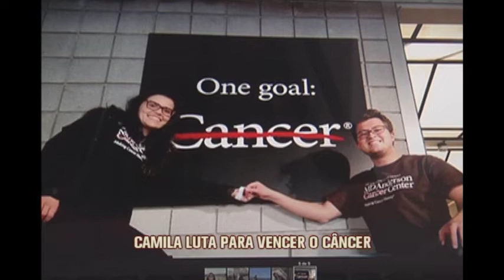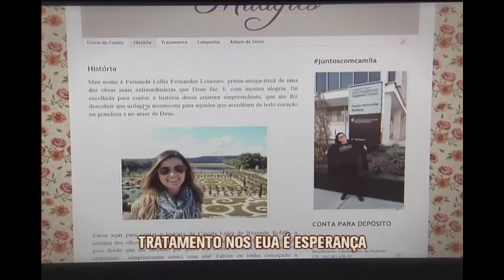Mineira busca apoio financeiro para continuar tratamento de câncer nos EUA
Em busca da cura e com muita vontade de viver, disposição para enfrentar o tratamento no exterior e fé em Deus. Assim têm sido os dias da mineira Camila Leles de Rezende Rohlfs, de 31 anos, que, desde o início do ano, se submete a novos procedimentos – imunoterapia – num hospital de Houston, nos Estados Unidos, para se livrar de câncer no pulmão direito, com metástase no esquerdo e no mediastino. “Mesmo nesta situação, longe de casa, ela nos dá força para suportar este momento”, afirma a mãe da jovem, a supervisora escolar Maria Aparecida Leles Rezende, moradora de Bom Despacho, na Região Centro-Oeste.